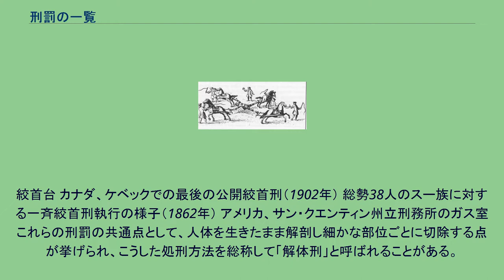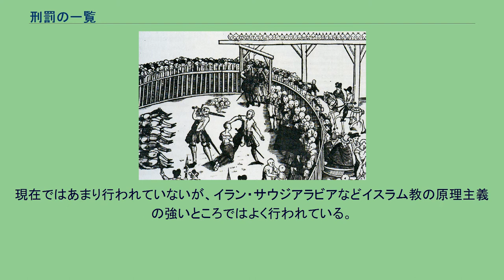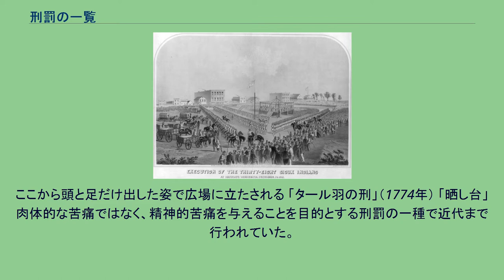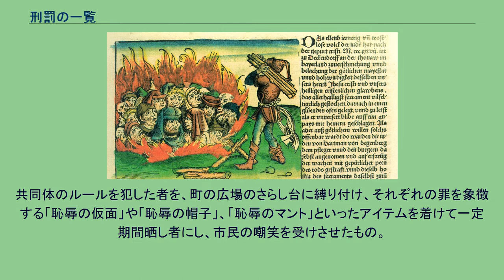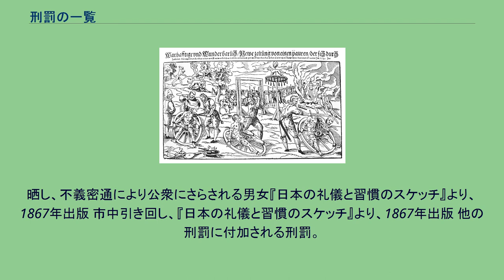刑罰の一覧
刑罰の一覧（けいばつのいちらん）は、古今東西の刑罰を集め一覧としたものである。
「刑罰」も参照のこと。
死刑は、受刑者を死亡させる刑罰である。
方法としては、以下のものがある。
絞首台 カナダ、ケベックでの最後の公開絞首刑（1902年） 総勢38人のスー族に対する一斉絞首刑執行の様子（1862年） アメリカ、サン・クエンティン州立刑務所のガス室 これらの刑罰の共通点として、人体を生きたまま解剖し細かな部位ごとに切除する点が挙げられ、こうした処刑方法を総称して「解体刑」と呼ばれることがある。
処刑方法の中でもとりわけ残虐性・猟奇性の強い方法として後世に悪名を残しているといえる。
また、北朝鮮では、死刑囚の足に大釘を刺して鼻に鉄線を突き刺したあと、住民たちが石をぶつけ、最後には執行人が銃を撃って処刑する処刑方法がある。
19世紀インドでの象による処刑 スペイン人に、馬による引き裂き刑で処刑されるトゥパク・アマル2世 ローマのコロッセオで、ライオンの餌食にされるキリスト教徒（1883年の想像画） 身体刑は、受刑者の身体の一部を傷つける刑罰である。
現在ではあまり行われていないが、イラン・サウジアラビアなどイスラム教の原理主義の強いところではよく行われている。
この中には、かつての日本で行われていたものもある。
木枷 站籠 自由刑は、受刑者の行動の自由を奪う刑罰である。
「恥辱の樽」のひとつ。
ここから頭と足だけ出した姿で広場に立たされる 「タール羽の刑」（1774年） 「晒し台」 肉体的な苦痛ではなく、精神的苦痛を与えることを目的とする刑罰の一種で近代まで行われていた。
現代では実施している国は無い。
中世から近代にかけ、ヨーロッパで広く行われた晒し刑。
単独で成立する。
共同体のルールを犯した者を、町の広場のさらし台に縛り付け、それぞれの罪を象徴する「恥辱の仮面」や「恥辱の帽子」、「恥辱のマント」といったアイテムを着けて一定期間晒し者にし、市民の嘲笑を受けさせたもの。
頭と足だけ出して身体を樽で密封する「恥辱の樽」というものもあった。
この「恥辱の樽」はのちに手を加えられ、「鉄の処女」として見世物にされた。
同業組合の規定を破った親方などは、広場で鳥かご状の檻に閉じ込めて建物などから肥桶の上に吊るし、空腹に耐えかねて自分から肥桶に落ちるまで晒し者にした。
また、手かせ足かせを着けて、単純に晒し者にする方法もとられた。
財産刑は、受刑者の財産を没収する刑罰である。
追放刑は、受刑者の居住地域を制限する刑罰である。
晒し、不義密通により公衆にさらされる男女『日本の礼儀と習慣のスケッチ』より、1867年出版 市中引き回し、『日本の礼儀と習慣のスケッチ』より、1867年出版 他の刑罰に付加される刑罰。
単独では成立しない。
この刑は、強盗殺人を犯した者に対し適用された。